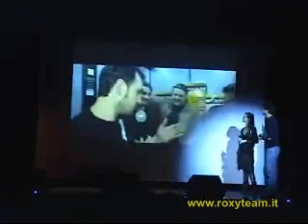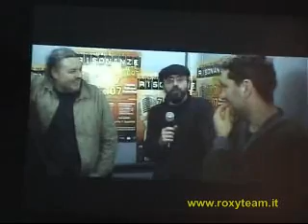Humus Intervista - Risonanze Unplugged 2007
Prima Semifinale Risonanze Unplugged 2007 - Humus Intervista